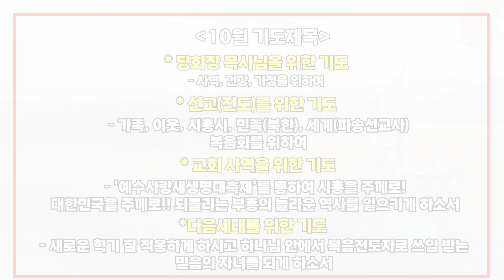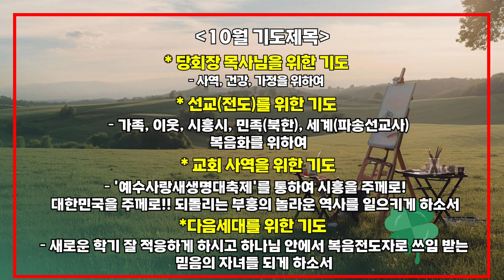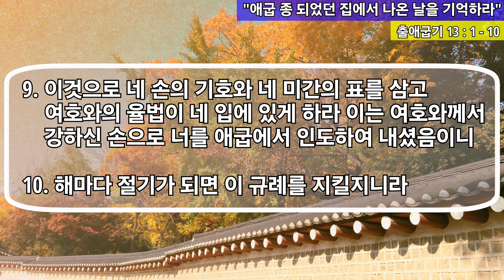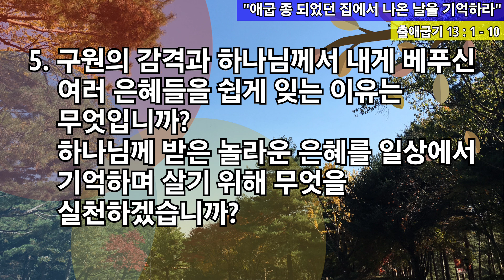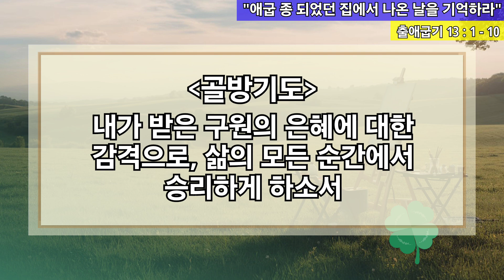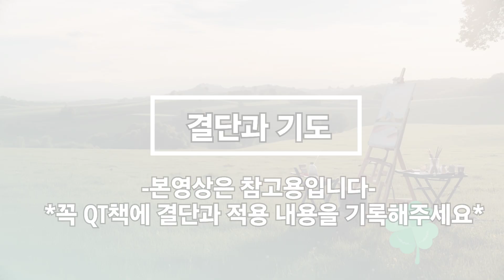[사랑스러운교회] 20241007QT